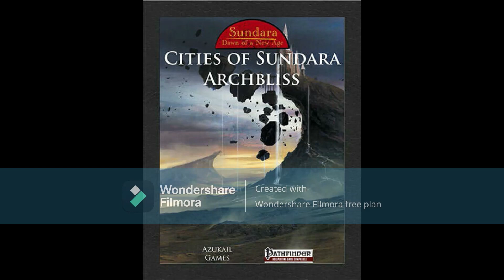Neal Litherland Reads "The Applicant" from Archbliss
Archbliss, available for 5E and Pathfinder, is the City of the Sorcerers. Created long ago as a haven for sorcerers, the city has its dark side.